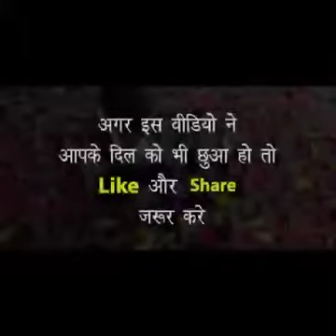Dil chhu lene wala video plz help poor man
MUST WATCH THIS VIDEO AND SUSBCRIBE